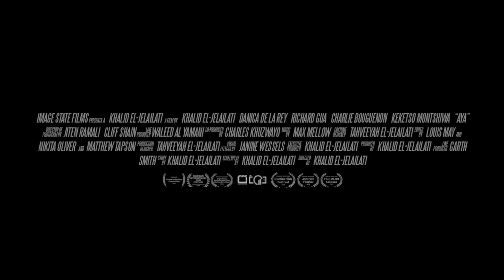AYA Film - Trailer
AYA’ is a film that follows the anguish and resilience of Aya Seniya(Danica Del Ray) as she is dragged through the hell of being trafficked by Boyade Van Cleef(Richard Gau) who she meets online. This will be the first feature film offering from IMAGE STATE FILMS an exciting new Johannesburg based Motion Picture and Television studio.